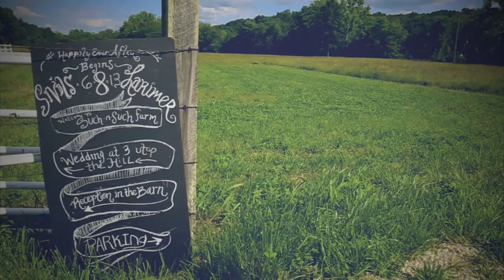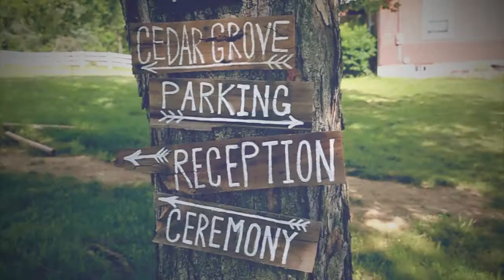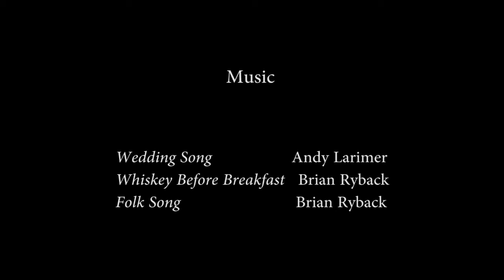Stephanie + Andy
Stephanie and Andy Larimer. June 8, 2013, DeSoto, MO

Location: Such and Such Farm, DeSoto, MO